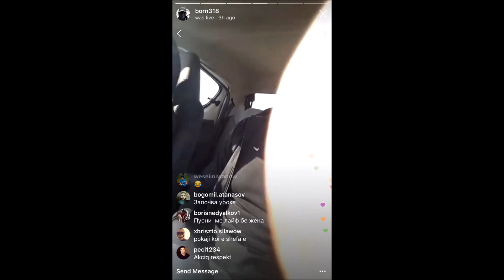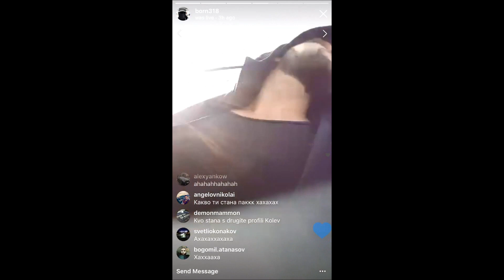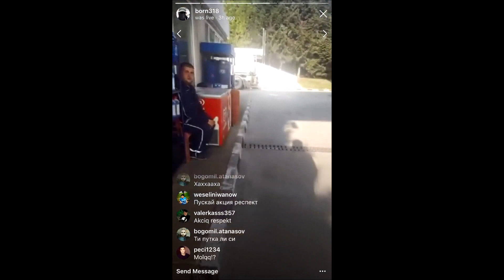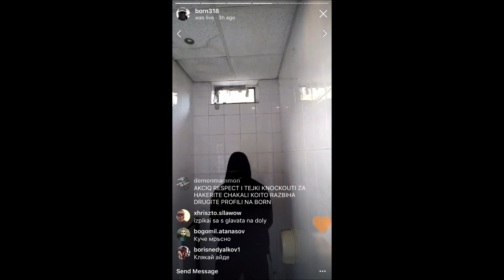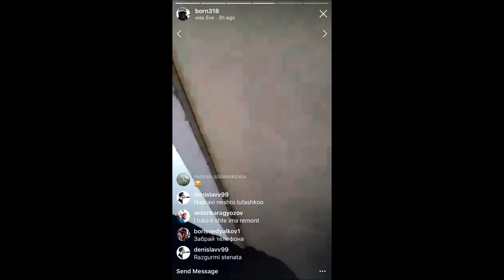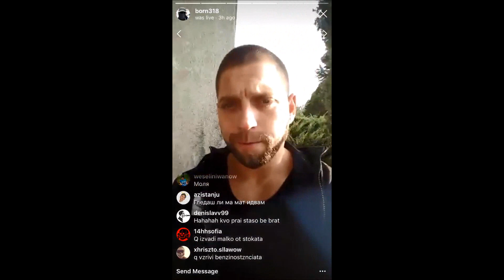STOYAN KOLEV KAKVO QDAT GANGSTERITE